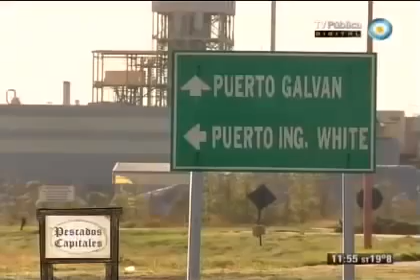Camarones, Ingeniero White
Fuente: Cocineros Argentinos. Fecha: 9 de Mayo de 2013.